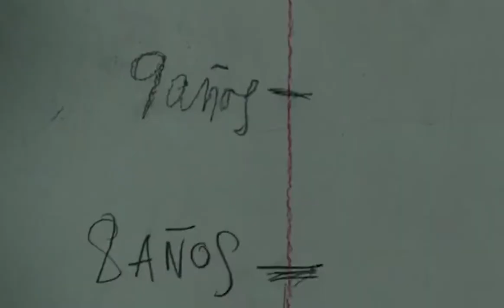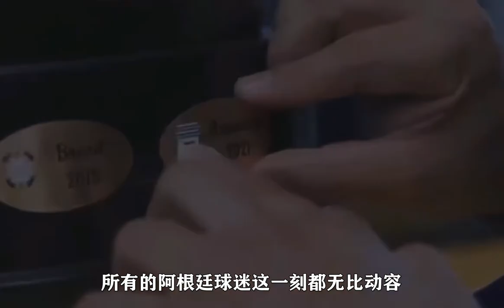从侏儒症患者到世界球王 ，梅西成名之路太过坎坷